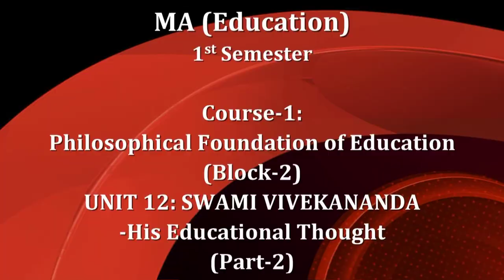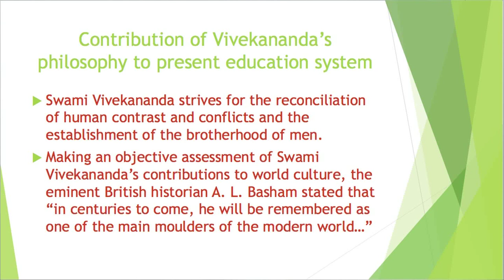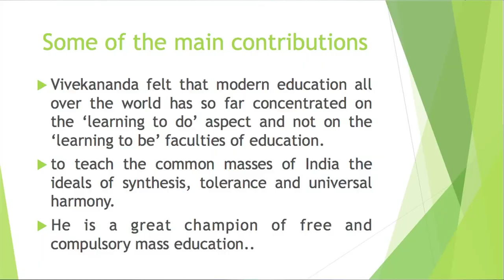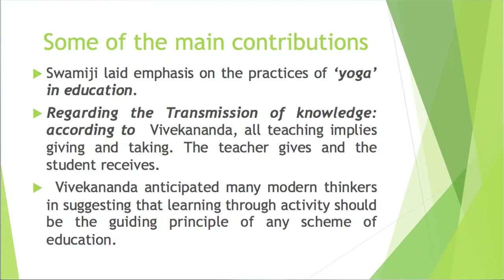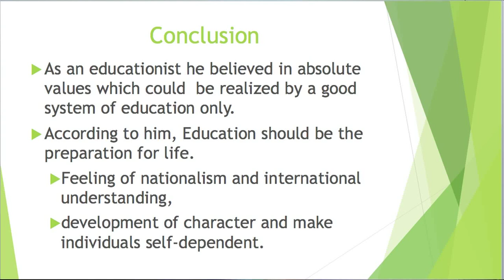MA_1st_semester, Course-1_Block-2, Unit-12: Swami Vivekananda-His Educational Thought_Part-2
Presented by: Dr. Ritimoni Bordoloi, Assistant Professor, Discipline of Education, KKHSOU